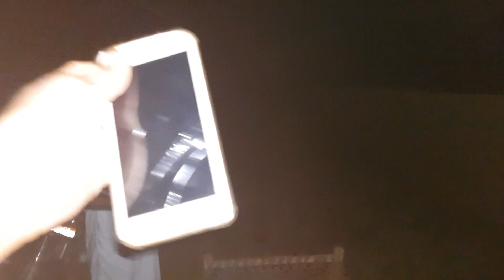Makki Nikalne ka Kaam Makamal Ho Gya | Tractor Machine🚜💁‍♂️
I live in the village Gogomall
I will  show you in this video. Beauty of Chak No 159 G.B _And about fields and about Animal and birds and village work and home work?

Toba Tek Singh District, Punjab
Location: Mongi Bangla Road, Gojra

My channel name is Mian Muzammal Pendu..

Chak No 159
chak No 160
sun set
village Photoshoot
# village Vlog